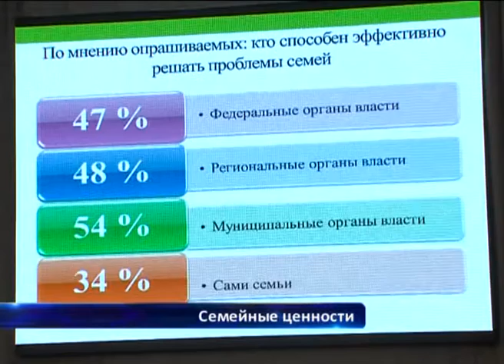Семейные ценности ...обесцениваются?